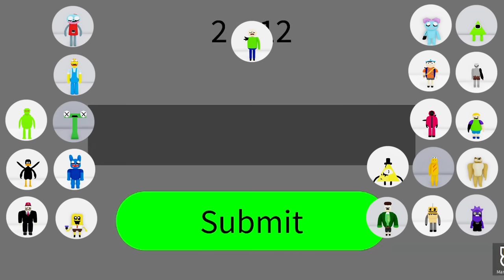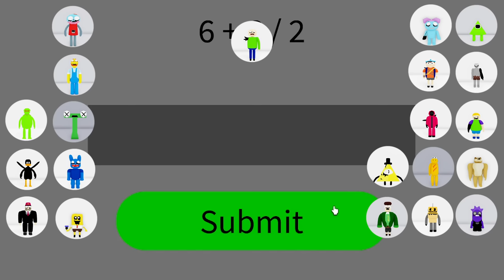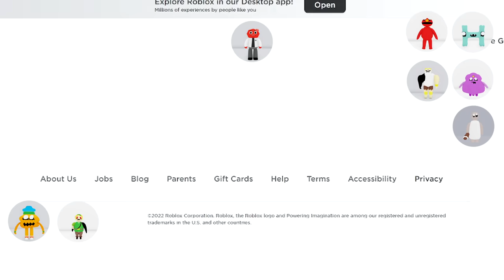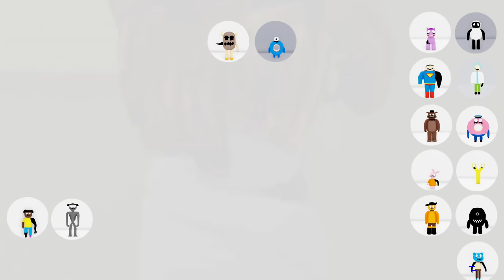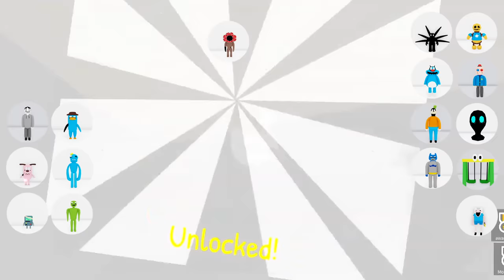[ALL] How to get ALL 364 BACKROOMS MORPHS in Backrooms Morphs | Roblox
This video will help you to guide how to get all 364 morphs in Backrooms Morphs on Roblox!

🙏Pls show some Support by Liking, Commenting and

🕘TIMESTAMPS:
00:00 SET 1
02:19 SET 2
03:41 SET 3
06:20 SET 4
07:55 SET 5
11:06 SET 6
13:15 SET 7
15:36 SET 8
17:13 SET 9
19:29 SET 10
21:39 SET 11
22:32 SET 12
23:32 SET 13
25:12 SET 14
27:35 SET 15
30:02 SET 16
31:39 SET 17
36:19 SET 18
37:10 O Letter Super Hero
37:41 Z Letter Super Hero
37:50 L Letter Super Hero
38:01 P Letter Super Hero
38:24 h Letter baby
38:38 Luffy
38:51 Blue Head
38:59 Spider Oof
39:16 Duck Knife
39:33 Noob Baller
40:14 Grey Robot Roxanne Wolf
40:36 Purple Robot Bonnie
41:05 Yellow Robot Chica
41:23 Red Robot Foxy
41:32 Green Robot Montgomery
41:43 Green Mix
42:04 Pink Mix
42:15 Orange Mix
42:24 Purple Mix
42:38 Blue Mix

I started making design ideas, bloxburg builds, brawlstars, and now roblox tutorials. What is Roblox? Roblox was launched by Roblox Corporation in 2006, is an expansive online platform offering both game creation tools and a vibrant community. Users can craft their own games or enjoy those made by others, utilizing a variety of building tools and coding languages to create anything from simple challenges to complex adventures. Social interaction is encouraged through customizable avatars and virtual purchases, with the platform accessible on multiple devices including PC, Mac, iOS, Android, and Xbox One. While free to use, users can enhance their experience with Robux, the virtual currency, unlocking premium features and items.